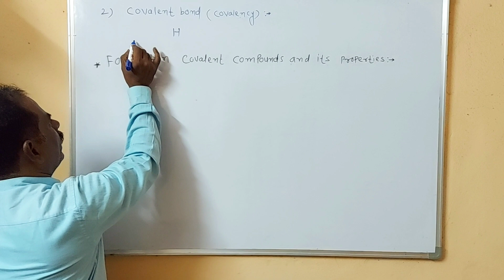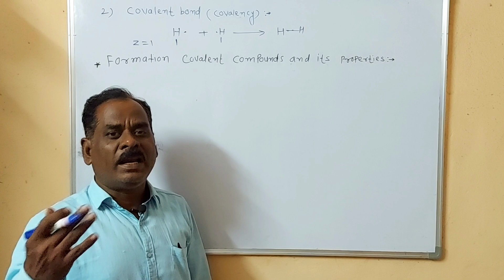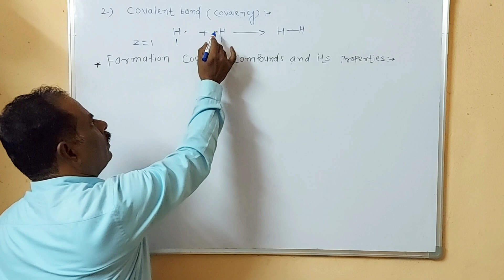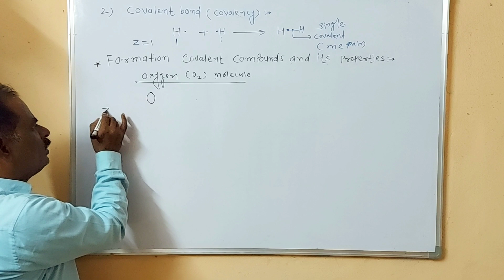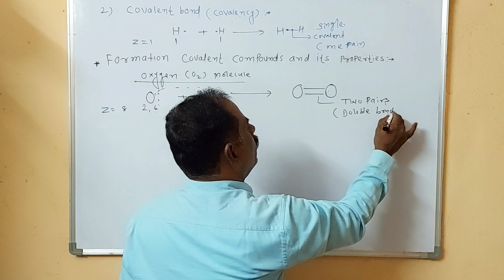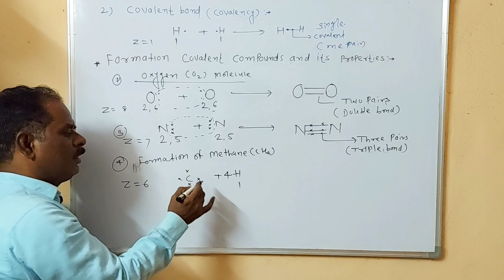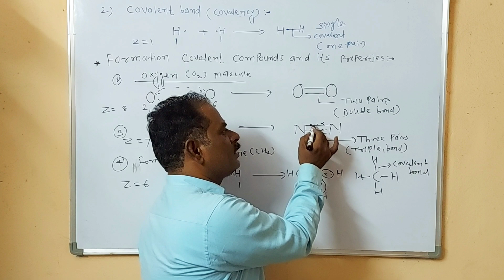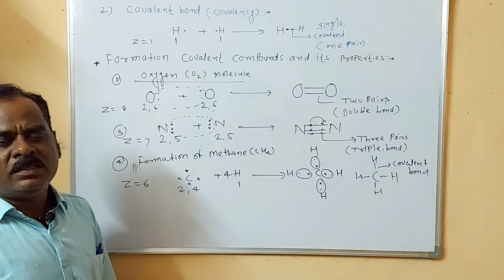Covalent Compounds and its properties|MSBTE|Chemical bonding & catalysis|Polytechnic 1st year|unit 1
marathiexplaination 00:00-03:24
englishexplaination 00:03-14:46
Formation of covalent compoundsand its properties,:- Covalent bond (covalency) :-             The chemical bond which is formed by sharing of electrons between the atoms are called covalent bond .
1)  The compounds which contain covalent bond are covalent compounds .For ex.Chlorine molecule, hydrogen molecules,oxygen molecule, nitrogen molecule, methane ,ethylene ,acetylene molecules etc.
3) In covalent bond there is no loss and gain of electrons therefore no electrical charges are developed.Sharing of electrons takes place by by following three ways.
a) When a covalent bond is formed by sharing of one pair (Two electrons) are called single covalent bond.ex. Hydrogen molecule. methane molecule ( CH4 ).
 b) When a covalent bond is formed by sharing of two pair (four electrons ) are called double covalent bond . ex. Oxygen molecule., ethylene molecule (C2H4)
c) When a covalent bond is formed by sharing of three pair (six electrons) are called tripel covalent bond . for ex. nitrogen molecule, acetylene (C2H2)
 Formation of Hydrogen (H2) molecule:- Oxygen molecule contain two atoms of hydrogen hence it is diatomic .
2) Each hydrogen atom 1valence electrons and they are in need of 1 electron to complete it duplet (i.e.last orbits )
3) In the formation of hydrogen molecule each hydrogen atoms shares one electrons to form single covalent bond.
Formation of oxygen molecules :- 1) oxygen molecule (O2) contains two atoms of oxygen  hence it is diatomic.
2)Each oxygen atom (2,6) conatins 6 valence electrons and they are in need of 2 electrons to complete last orbit (Octet )
3) In the formation of oxygen molecule each oxygen atom shares two electron with other oxygen atom to complete the octet..Hence in the formation of oxygen molecules two pair of electrons shared and formed double covalent bonds.
C) Formation of nitrogen molecule (N2) :- 1) Nitrogen molecule contain two atoms of nitrogen hence it is diatomic.
2) Each nitrogen atom(2,5) contain 5 valence electrons  and they are is need of 3 electrons to complete last orbit or octate.
3) In the formation of nitrogen molecule each nitrogen atoms shares three electrons with other nitrogen atom to complete the octet.. Hence in the formation of nitrogen molecule three pair of electrons shared and formed triple covalent bonds.
* Characteristics  (Properties ) of covalent compounds :-
1) Covalent compounds are non ploarTherefore when melted or dissolved in solvent,they are not ionised and hence do not conduct electric current.
2) They are insoluble in polar solvent like water but soluble in organic solvent (Non-polar ) like benzene , carbon tetrachloride.
3)They are generally volatile in nature.
4) They have low melting and boiling point than ionic compounds.
5) They give molecular reaction.
6) They are directional nature .
7) They are liquids or gases at room temperature  by decreasing temprature and increasing the pressure they can be convert in solid state.
                                        Home work
Q.1) Define a) covalent bond b) single covalent bond  c) double covalent bond d) triple covalent bond
Q.2) Write any four important properties of covalent compounds   ?
Q3) Nitrogen molecule contain .
a) double covalent  bond   b) single covalent bond  c) triple covalent bond d) ionic bond
Q.4) Double covalent bond contain .
       a) 2 pairs of electrons  b) 3 pairs of electrons  c) 1 pairs of electrons  d) no pairs of electrons.
Q.5)Covalent bond is nature.
a) directional    b) non-directional   c) directional and non-directional  d) none of these
Q.6) Generally all organic compounds contain .
      a) Ionic bond  b) covalent bond  c) hydrogen bond  d) metallic bond